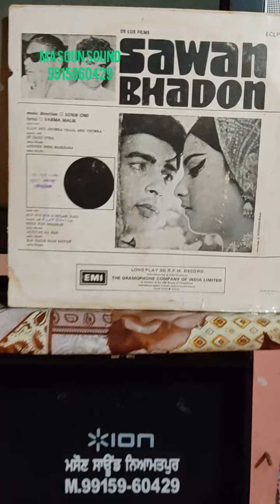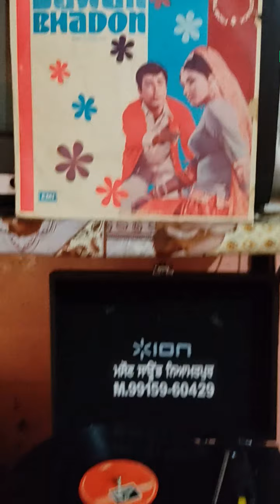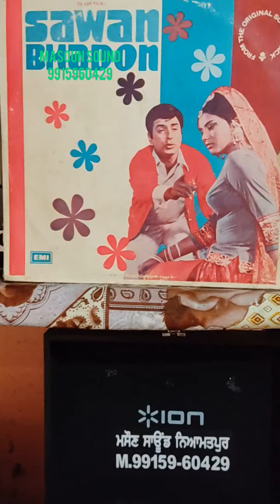SUN-SUN O GULABI KALI_MOHD RAFI_FILM_SAWAN BHADON-1970_LYR_VETMAALIK_MD_SONIK OMI